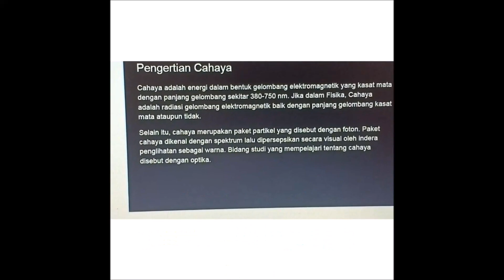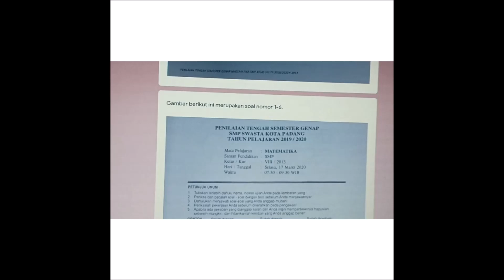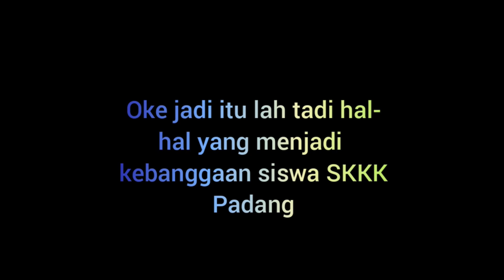Proud of You, My School !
Vlog "Aku Bangga Menjadi Siswa/i SMP Kristen Kalam Kudus Padang"

A vlog by Christian Bonar
Grade 8th

Our other socmed channel:
Youtube : SMP Kristen Kalam Kudus Padang
Youtube : Kanal SMP Kristen Kalam Kudus Padang